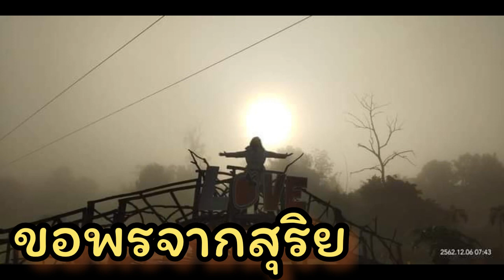ปลูกเองกินเอง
ตามคำสอนของพ่อ